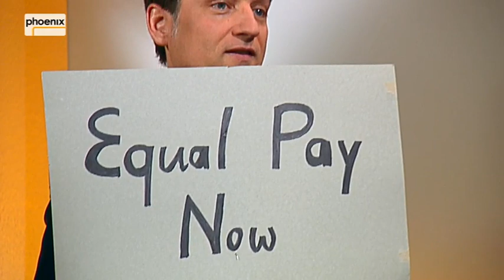Augstein und Blome vom 01.07.2011: Frauen-WM - Schwarz-Rot-Gold die Zweite?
Frauen-WM - Schwarz-Rot-Gold die Zweite?
Der politische Schlagabtausch über das Thema der Woche mit Jakob Augstein, Verleger der Wochenzeitung "der Freitag" und Nikolaus Blome, Leiter des Berliner Büros der "Bild-Zeitung".